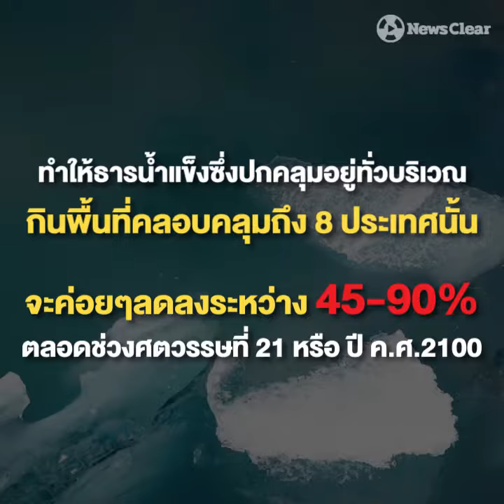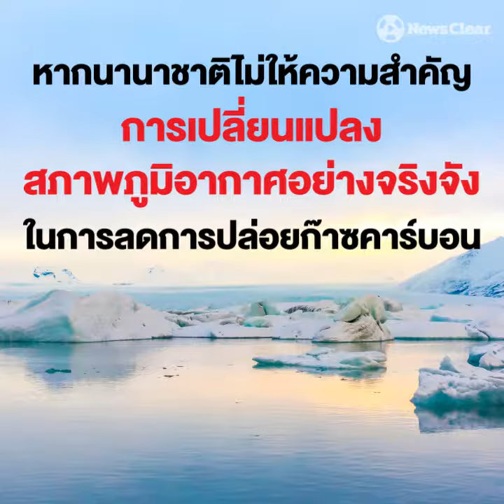โลกร้อนทำพิษ!! น้ำแข็ง 1 ใน 3 ของเทือกเขาหิมาลัย "ละลายภายใน 80 ปี"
โลกร้อนร้ายกว่าที่คุณจะคาดคิด!! ในขณะที่หลายทำเป็นใส่ใจเรื่องโลกร้อน แต่ก็ยังไม่ปรับเปลี่ยนพฤติกรรมที่เป็นสาเหตุทำให้เกิดสภาวะโลกร้อนนี้

มาถึงวันนี้นักวิทย์จาก ICIMOD ออกเตือน!! โลกร้อนจะทำให้น้ำแข็งเทือกเขาหิมาลัย กว่า 1 ใน 3 ละลายภายใน 80 ปี ซึ่งจะส่งผลกระทบต่อประชากรกว่า 1,850 ล้านคนรอบบริเวณ หากยังไม่ให้ความสำคัญต่อสภาวะโลกร้อนนี้ สิ่งโหดร้ายมันอาจเกิดขึ้นไวกว่าที่คุณคิด!!